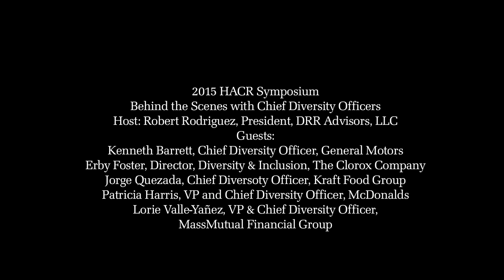2015 HACR Symposium Business Session: Chief Diversity Officer Panel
Get a behind the scenes look at diversity executives impacting business outcomes through their approach to diversity and inclusion. This business session featured seasoned diversity executives who have a wealth of knowledge within the diversity and inclusion space and shared strategies for building and sustaining a diverse workforce. Topics covered included the panel’s view on Hispanic inclusion in Corporate America, the strides their companies are making towards
attracting and retaining diverse talent, how diversity can drive business results and more.

Panelists:

• Ken Barret, Chief Diversity Officer, GM
• Erby Foster, Director, Diversity and Inclusion, The Clorox Company
• Pat Harris, Global Chief Diversity Officer & VP, Global Community Engagement, McDonald’s Corporation
• Jorge Quezada, Chief Diversity Officer, Kraft Foods Group
• Lorie Valle-Yañez, Chief Diversity and Inclusion Officer, MassMutual

Moderator: Robert Rodriguez, Ph.D., President, DRR Advisors LLC